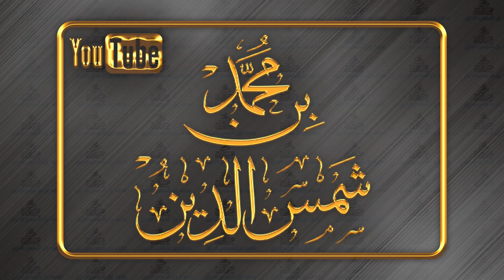القائمة (قائمة المنقولات الزوجية) - وحملة خليها تعنس !!